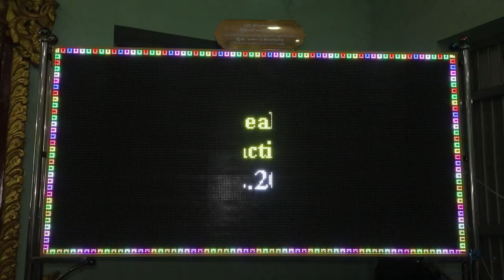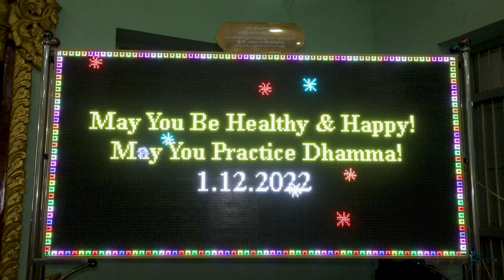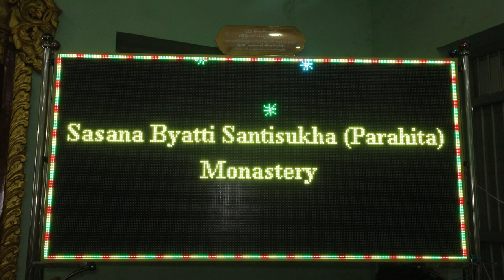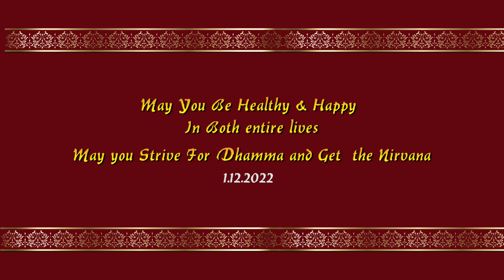Lunch Bhojana Samgha Dana (Born in November)1 12 2022